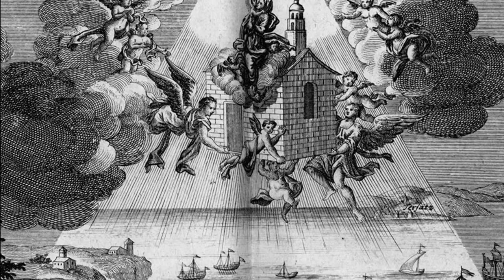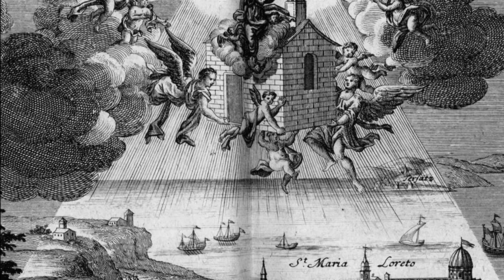The Sanctuary of the Holy House of Loreto | Italy | Basilica Della Santa Casa | Marian Shrine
For More Details The Sanctuary of the Holy House of Loreto

The Sanctuary of the Holy House of Loreto, Italy (Our Lady of Loreto & The Holy House of Loreto – Basilica della Santa Casa) is a Catholic place of pilgrimage in Loreto, Italy, containing the house in which the Virgin Mary lived.

The Holy House of Our Lady of Loreto is “a rest for the soul”, a place to meet God, and sometimes the inspiring reason and source of strength for new enterprises. A symbolic place of Christianity and home to the Holy House of Nazareth where Mary was born. A destination for pilgrims and art lovers.

It is the third largest shrine to Mary in Europe, next to Lourdes and Fatima. The ministry of the shrine is the hospitality shown to pilgrims especially through the sacrament of penance. The splendid City of Loreto, tucked inside the countryside of the Marches Region, owes its fame to the Sanctuary where the Santa Casa della Vergine Maria (Shrine of the Holy House of the Virgin Mary) is preserved and venerated. It is a holy place defined by Pope John Paul II as “the true Marian heart of Christianity.”